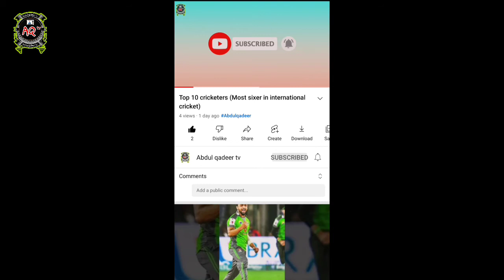Muhammad amir criticize pindi pitch after Muhammad hafeez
Abdulqadeer tv

Muhammad amir criticize pindi pitch
Pakistan vs Australia test series
Pakistan vs Australia 1st test match
Cricket updates